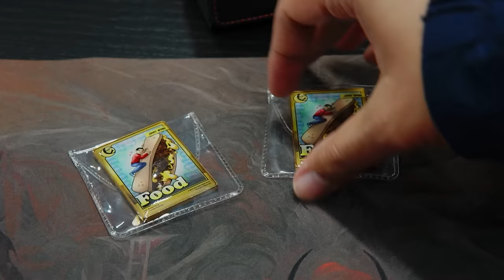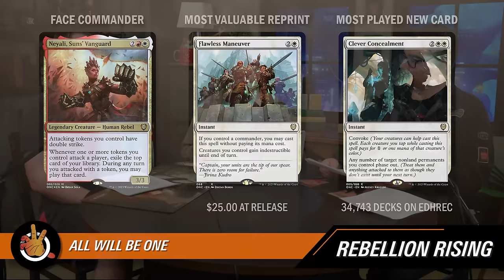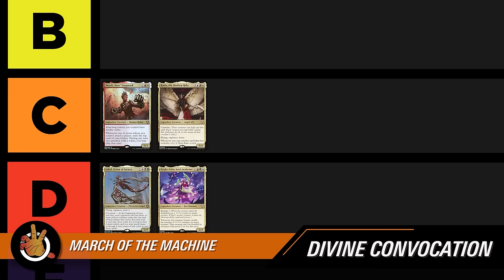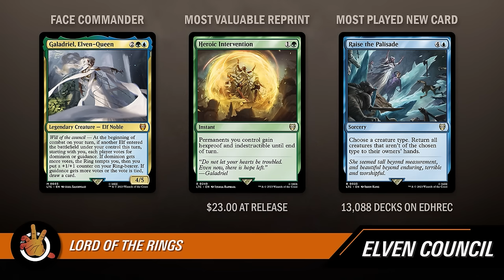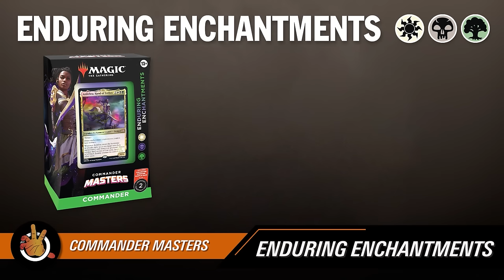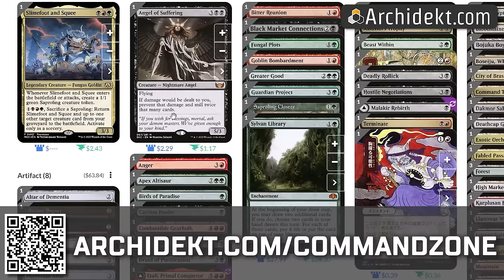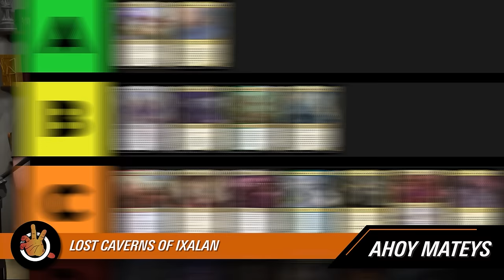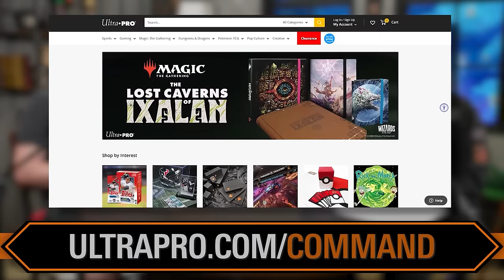We Rank Every Precon from 2023 | The Command Zone 580 | MTG EDH Magic Gathering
Show Notes:

2023 had more Commander preconstructed decks than any year in MTG’s history, so you might have missed some of the very best ones. Well don’t worry! Rachel, Damen, and Murph are here to go over every single precon and see you how they stack up. Find out which were duds, and which were slam dunks right out of the box. It’s gonna be a good time!

WHATNOT:
The Command Zone is doing its very first Whatnot stream on December 20th at 4pm PST! to follow our channel and get $15 FREE to spend anywhere on the site!

MINTMOBILE:
Get your wireless plan for just $15 a month. For a limited time, buy any 3-month Mint Mobile plan and get 3 more months FREE

RAYCON:
Looking for last minute gifts or to ring in the new year? to save 15 % on your entire order for a limited time!

INDEED
Need to hire? You need Indeed! Check out the platform where you can attract, interview, and hire all in one place

Timestamps:
00:00:00 - Whatnot Announcement
00:01:29 - Intro
00:05:22 - We Rank Every Precon from 2023
00:10:50 - All Will be One
00:25:46 - March of the Machine
01:02:45 - The Lord of the Rings
01:24:32 - Commander Masters
01:41:49 - Wilds of Eldraine
01:51:46 - Doctor Who
02:10:14 - Lost Caverns of Ixalan
02:25:49 - Best Set of Precons for the Year?
02:29:09 - Worst Set of Precons for the Year?
02:34:25 - To the Listeners